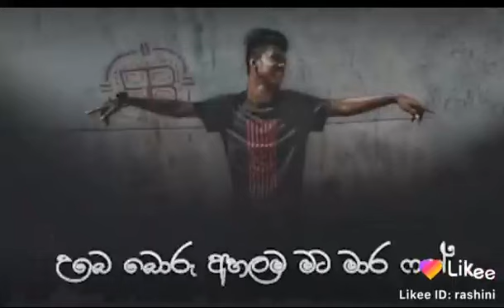Uzi Senadeera - Ape Hadhakam (Official Music Video)